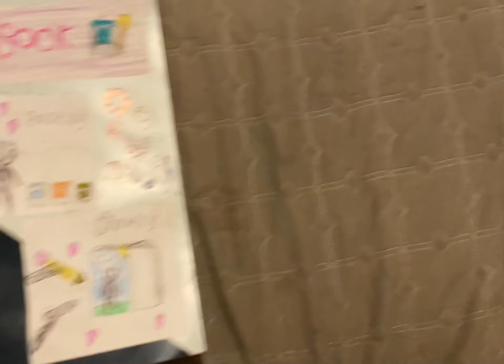New art book🎨🖌️📕